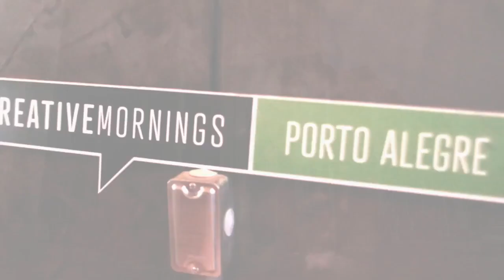Joao Luiz Hopf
Joao Luiz Hopf at CreativeMornings Porto Alegre, November 2017. Free events like this one are hosted every month in dozens of cities. Discover hundreds of talks from the world's creative community